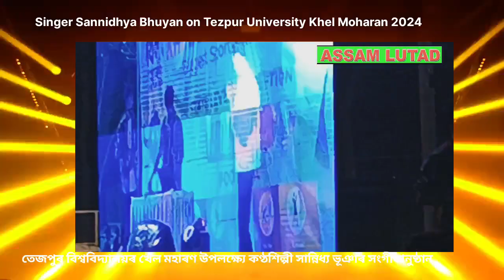Singer Sannidhya Bhuyan's Live Concert on Tezpur University কণ্ঠশিল্পী সান্নিধ্য ভূঞাৰ সংগীতানুষ্ঠান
Singer Sannidhya Bhuyan's Live Concert on Tezpur University তেজপুৰ বিশ্ববিদ্যালয়ৰ খেল মহাৰণ ২০২৪ত কণ্ঠশিল্পী সান্নিধ্য ভূঞাৰ সংগীতানুষ্ঠান